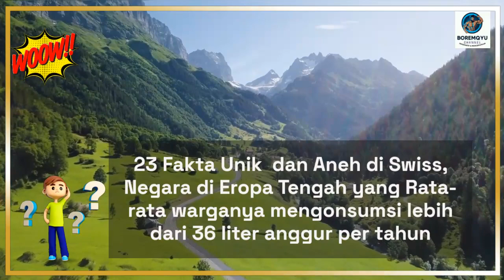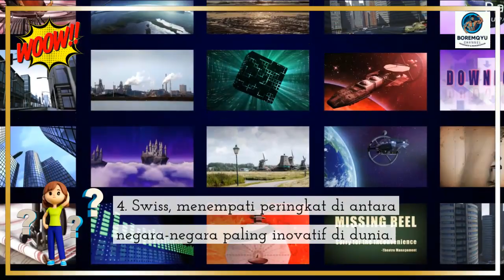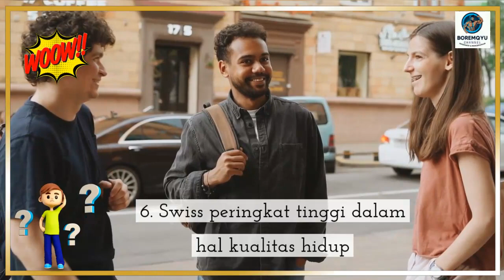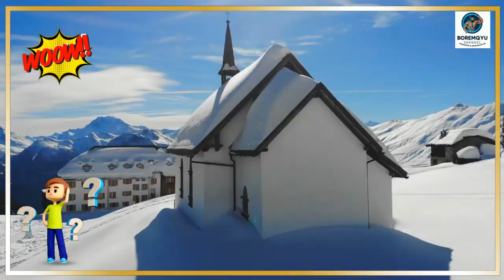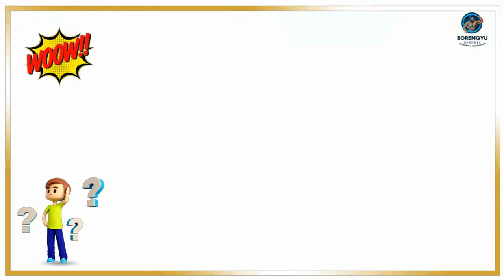Fakta Menakjubkan Tentang Swiss Yang Kamu wajib Tau Part 1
1. Kopi di Swiss 400% lebih mahal dari harga rata-rata di dunia
2. Swiss memiliki peraturan ketat untuk nama bayi
3. Rata-rata orang Swiss mengonsumsi lebih dari 36 liter anggur per tahun.
4. Swiss, menempati peringkat di antara negara-negara paling inovatif di dunia.
5. Swiss memiliki stasiun kereta api tertinggi di seluruh Eropa.
6. Swiss peringkat tinggi dalam hal kualitas hidup
7. Swiss juga merupakan rumah bagi beberapa tempat perlindungan nuklir
8. Bendungan gravitasi tertinggi di dunia ditemukan di Pegunungan Alpen Swiss
9. Kota Zurich dan Jenewa dianggap sebagai beberapa kota paling layak huni di dunia
10. Jalur akses utama di Swiss, dipersiapkan untuk meledak jika terjadi serangan
11. Swiss juga merupakan rumah bagi tangga terpanjang di dunia
12. Swiss memiliki salah satu tingkat kejahatan terendah di dunia